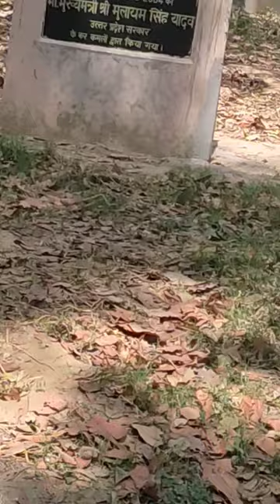bear जनावर चिडियाखाना लखनऊ music song love trendingshorts viralshorts